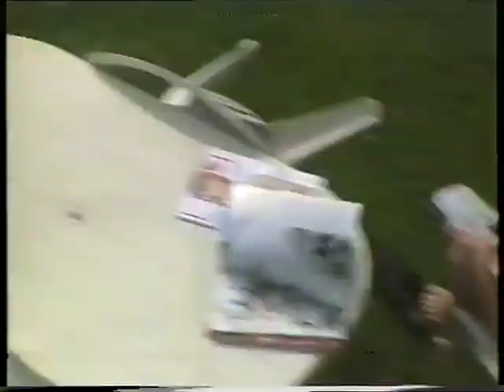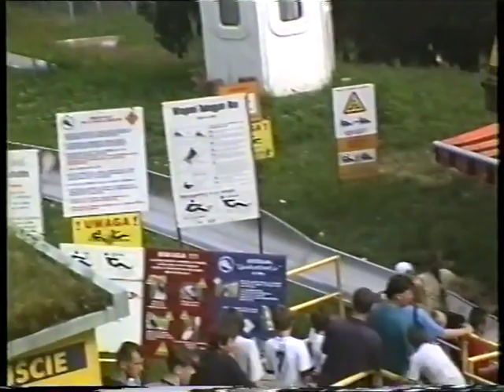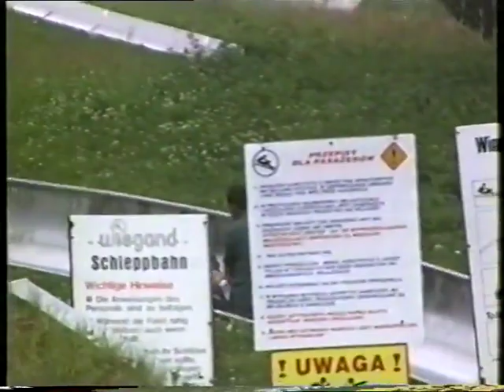Disc 4 1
Włochy jezioro Garda
Stara Leśna z Kwiecinskimi